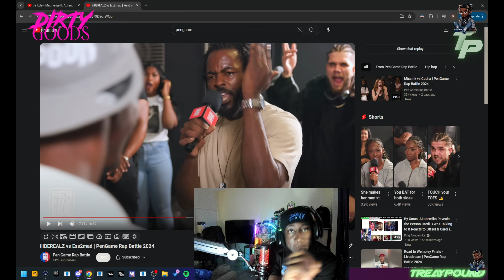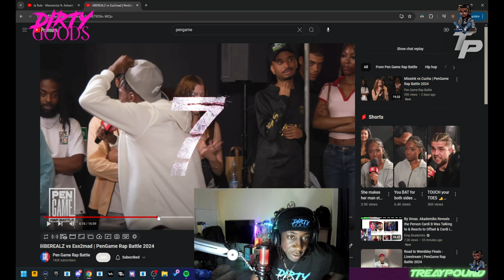iiiBEREALZ vs Ess2mad | PenGame Rap Battle 2024 (RECATION)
I GIVE MY VERDIC ON WHO WON!

Numberznbs

TICTOK
Numb3rs

Treaypound